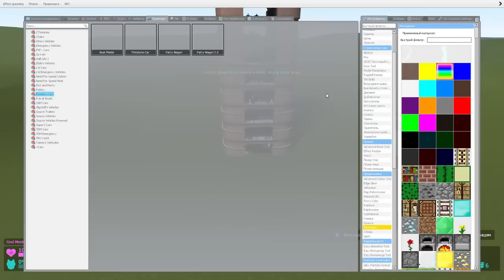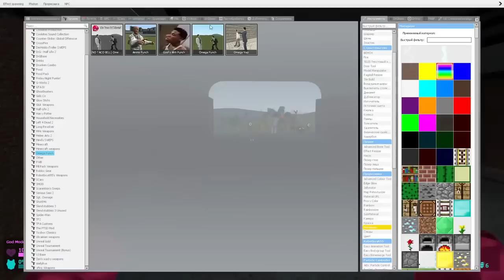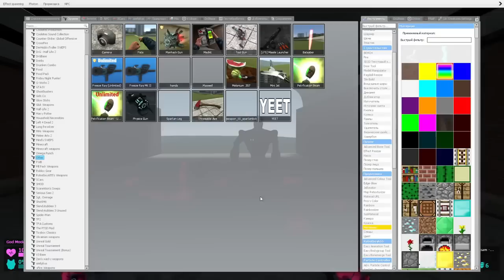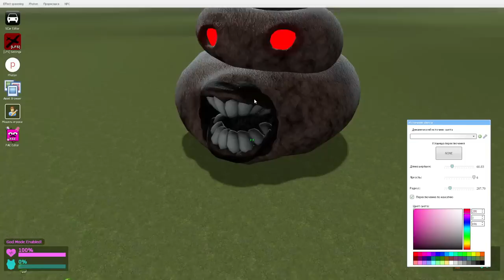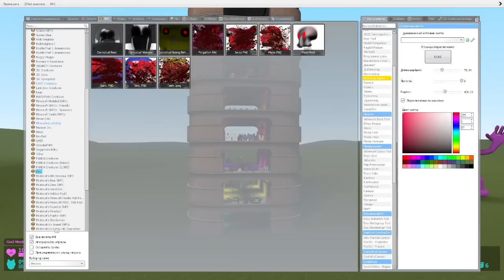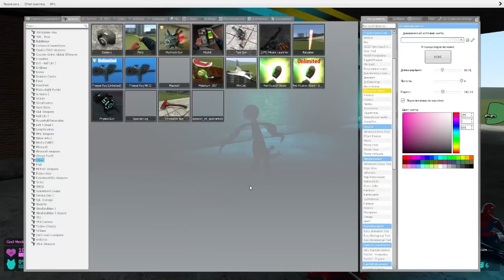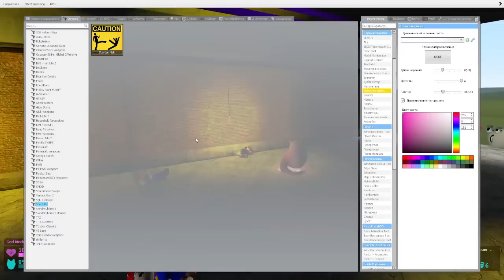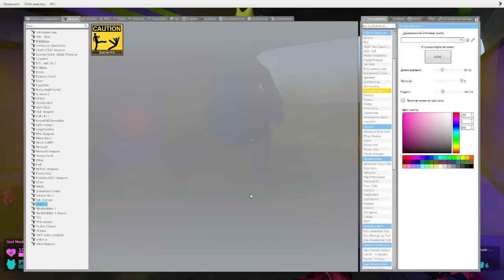🚀 ALL TALLGRASS SPARTAN KICKING ALPHABET LORE RAINBOW FRIENDS 3D SANIC CLONES MEMES DR. LIVESEY